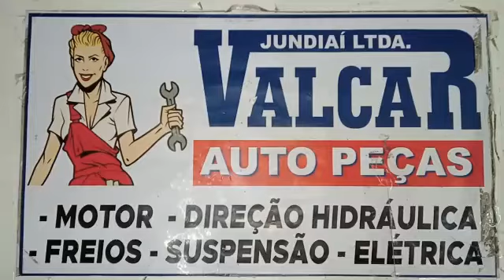022538 Pastilha Freio Cerâmica Premium Amarok 2.0 Transit 2.2 2.4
1 (Um) Jogo de Pastilhas de Freio Cerâmica Premium Ferodo;

Fotos reais do produtos em alta resolução.

Aplicável nos seguintes veículos:
Montadora: Ford;
Veículo: Transit;
Modelos: Chassi Cab, Furgão, 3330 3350, Van;
Motor: 2.2 2.4;
Ano de fabricação: 2008, 2009, 2010, 2011, 2012, 2013, 2014, 2015, 2016, 2017, 2018, 2019;
Sistema: Bosch;

Montadora: Volkswagen
Veículo: Amarok Trendline, Highline;
Motor: 2.0 16v CD ;
Ano de fabricação: 2010, 2011, 2012, 2013, 2014, 2015, 2016, 2017, 2018, 2019, 2021, 2022;
Sistema: Bosch;

ATENÇÃO, TAMBÉM VENDEMOS O DISCO DE FREIO COMPATÍVEL PARA ESSA PASTILHA CERAMICA, PARA MAIS INFORMAÇÕES USE O CAMPO DE PERGUNTAS OU NOS ENVIE UMA MENSAGEM APÓS A COMPRA.

Especificações Técnicas:
- Fabricante: FERODO;
- Código De Fábrica: ;
- Posição: Dianteira;
- Lado: Esquerdo e Direito;
- Dimensões: 164,5 x 66,4 x 18mm;
- Material: Cerâmica;
- Sensor de desgaste: ;
- Sistema: Bosch;

cód. unitário: 022538;

SOBRE O PRODUTO:
- Maior potencial de frenagem (15% a mais do que as pastilhas comuns);
- 40% mais estabilidade e 35% mais conforto;
- Maior durabilidade, vida útil superior;
- Menos fuligem nas rodas;
- Testado em condições severas;
- Baixa incidência de ruídos.

Sobre o produto:
A pastilha de freio FERODO é a primeira pastilha de freio com tecnologia cerâmica produzida no Brasil. Com maior estabilidade do coeficiente de atrito (fading: aplicação dos freios em condições severas, como em descidas de serra, por exemplo) e reduz, significantemente, vibrações e ruídos.

Essa pastilha eleva o nível de segurança dos veículos e um de seus atributos mais importantes é a durabilidade, que proporciona aumento significativo na vida útil em condições normais de uso.

Prevenção e Manutenção:
A regra geral para troca por peças novas é a cada 35 mil quilômetros. Um cuidado muito importante é a cada 5 mil quilômetros realizar inspeção, para prevenir sobre possíveis falhas no sistema. Quem não troca a pastilha no período recomendado pode causar desgaste excessivo nos discos.

Quando as pastilhas estiverem bem gastas, o indicador de desgaste vai contatar o disco de freio, produzindo assim um som agudo. Quando ouvir este som, você saberá que chegou a hora de trocar suas pastilhas gastas, por novas.

Existe também uma abertura para inspeção na pinça, possibilitando que o proprietário do veículo veja o quanto de material de atrito, que resta em suas pastilhas de freio.